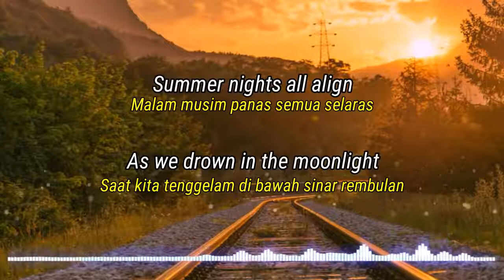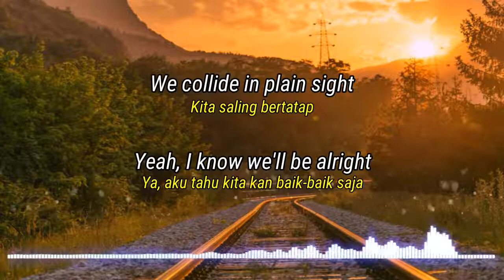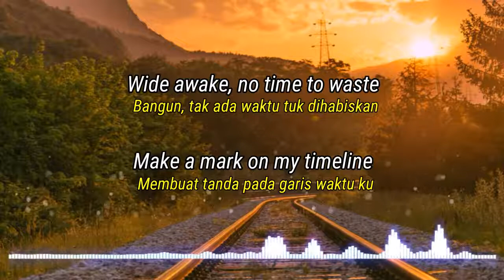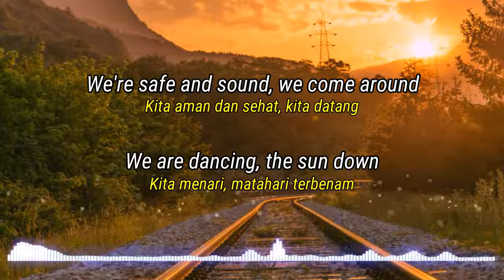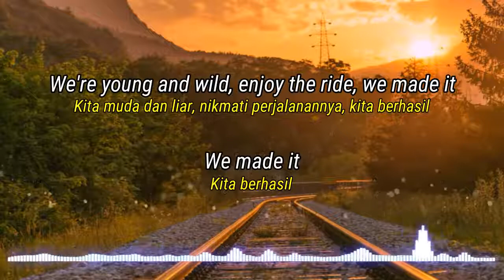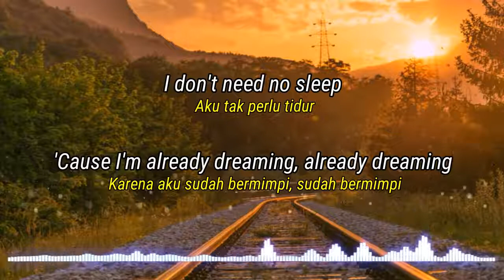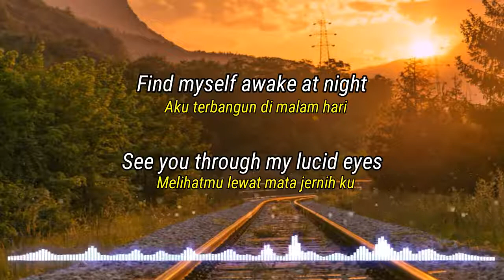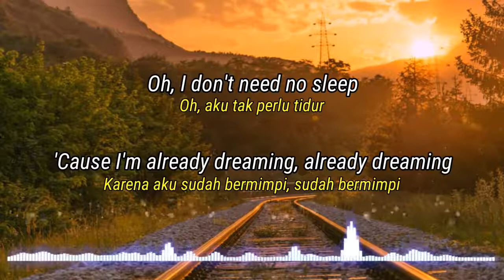Martin Garrix feat. Bonn & No Sleep (Lyrics & Terjemahan)